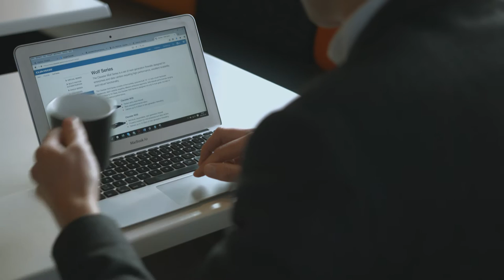Clavister - A Cyber Security Company in the North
Clavister is a Swedish company founded in Örnsköldsvik in the north of Sweden. At the HQ we develop one of the best Cyber security products in the world. See how we live and work.